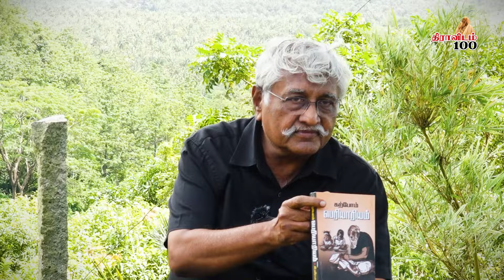ரஜினியின் வேட்டையன் படத்தை எல்லோரும் பாருங்கள்! | Subavee latest speech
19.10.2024 அன்று தென்காசியில் பேரவை சார்பாக நடைப்பெற்ற செயல் வீரர்கள் கூட்டத்தில் தோழர் சுபவீ அவர்களின் உரை.

  / dravidam100